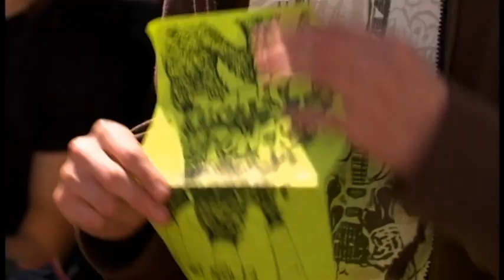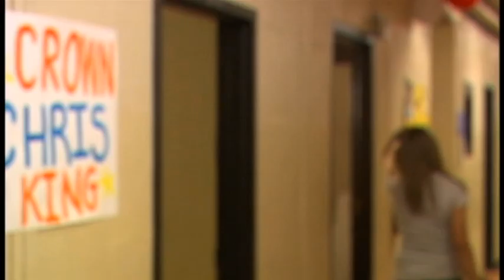DANCE OF THE DEAD (2008) [DELETED SCENES]